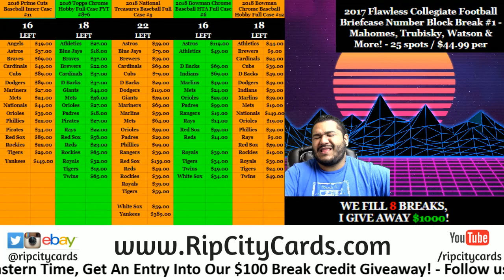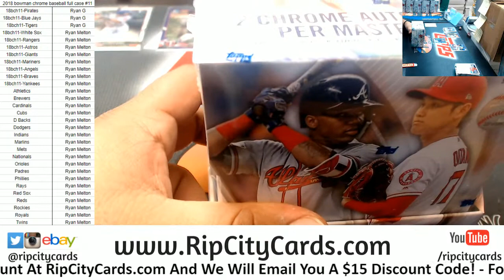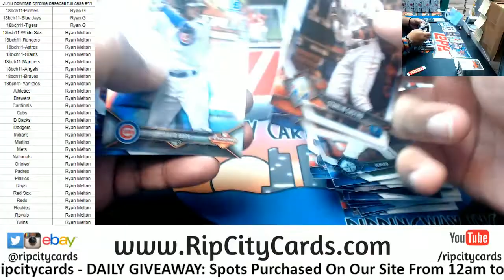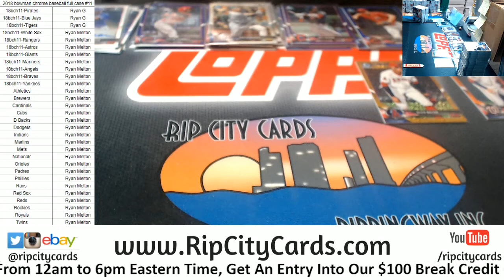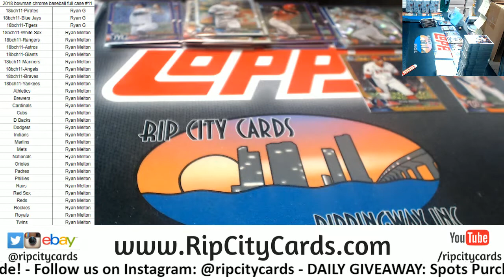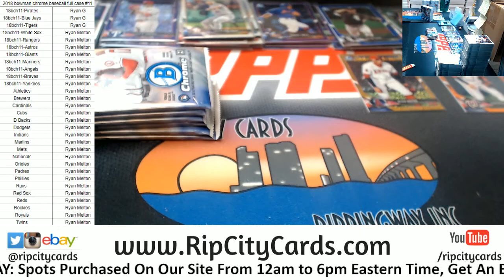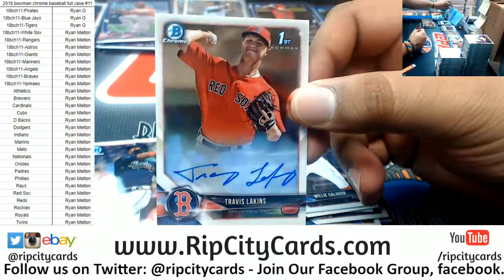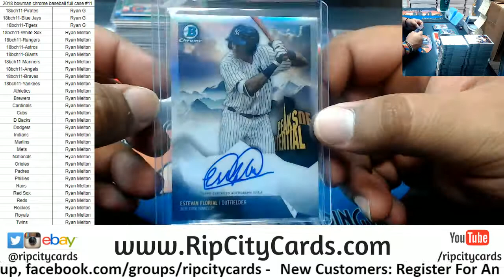2018 Bowman Chrome Baseball Full Case #11 RCC